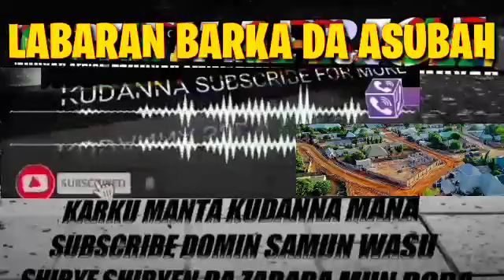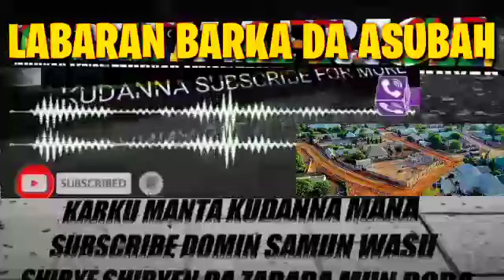LABARAN BARKA DA ASUBAH NA YAU 24/12/2022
bbc hausa
Dw hausa
Arewa radio
mujallar matashiya
bbc news hausa
Africa hausawa
labaran duniya
mujallar matashiya
bbc news hausa
Africa hausawa
labaran duniya

Sa_ibazoum_bazoum
Juanitoy_Richard -2022
Health& Beauty_Tips_Gharelu
Africa-Hausawa
BBC_News-Hindi